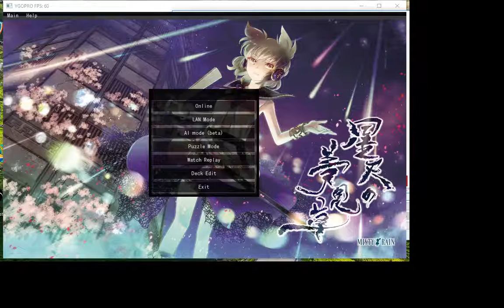Karl Sean Thomas Pitt Live Stream